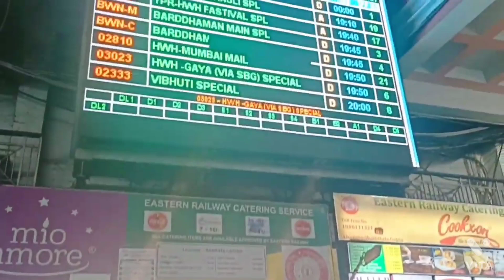হাওড়া ব্রিজ কলকাতার গঙ্গা ঘাট Hawrah Railway station nearest ganga ghat vlog train love bikash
কলকাতার হাওড়া ঘাট / Hawrah Railway sation nearest ganga ghat/ Hawrah bridge l Ganga river vlog